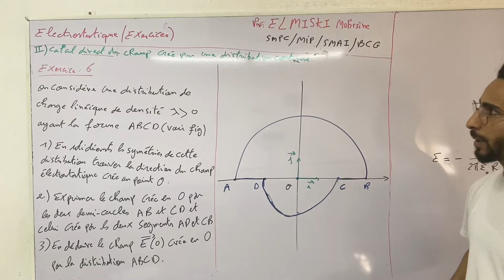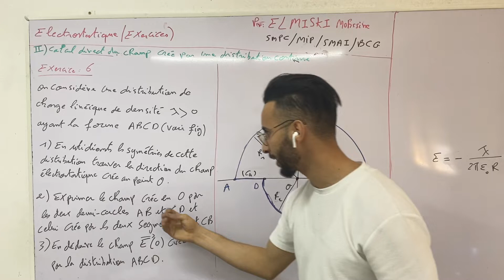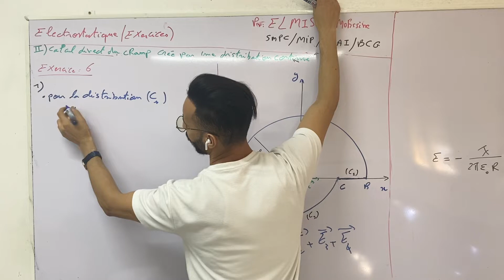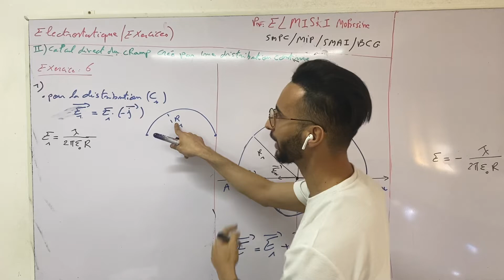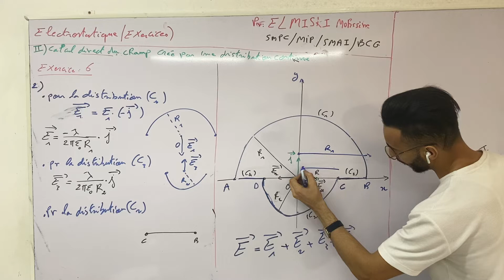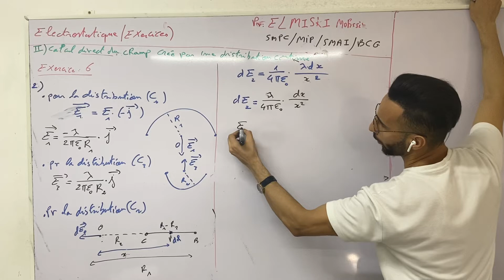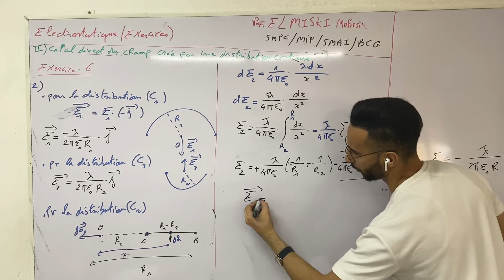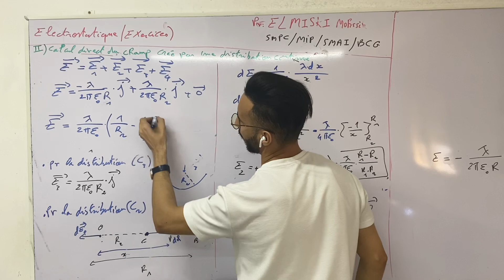Exercice 6 Électrostatique (distribution continue)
Électrostatique(électricité 1 ) calcul du champ par la méthode direct exercice